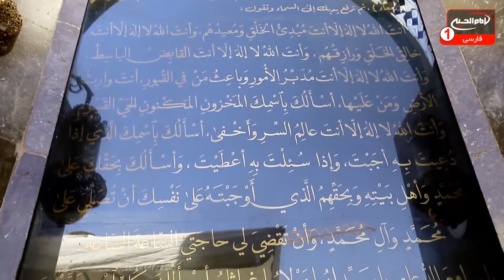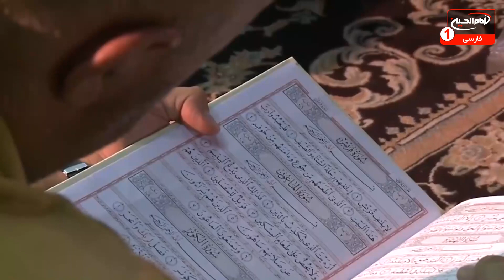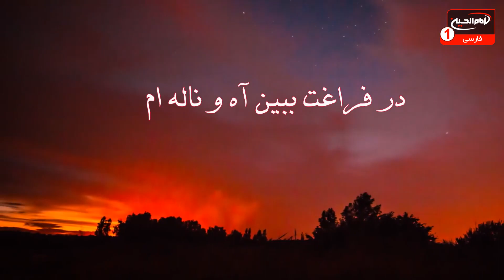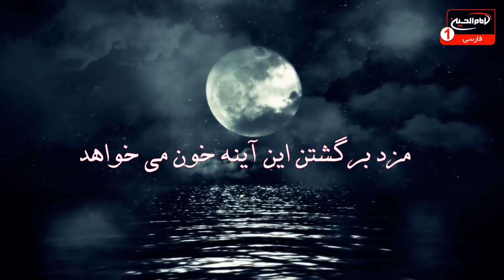شعرخوانی و سرود امام زمان عجل الله تعالی فرجع الشریف، 1441 ق